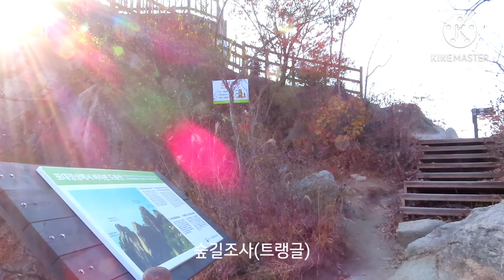포대능선(숲길조사)